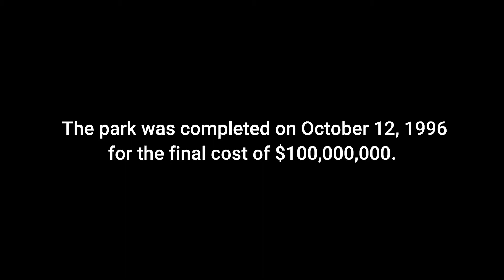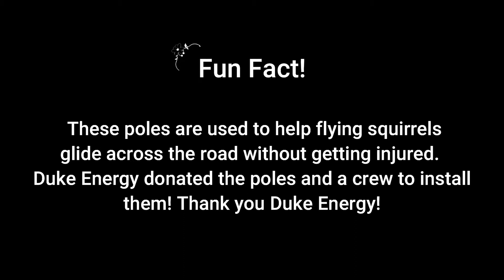Cherohala Skyway | October 2020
On this adventure I am photographing The Cherohala Skyway. Enjoy!